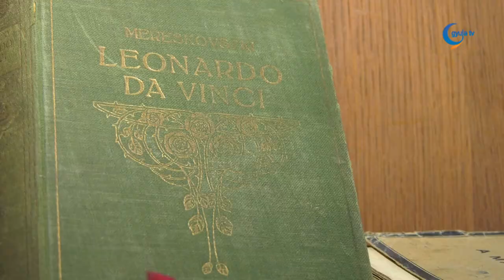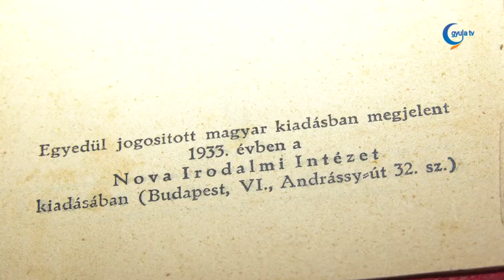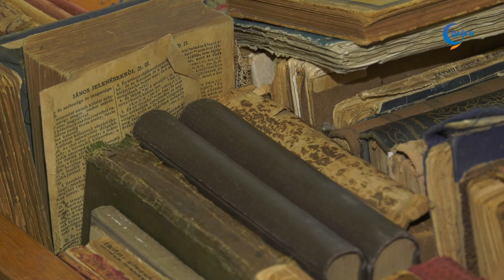Az alapító napját ünnepelte a Mogyoróssy János könyvtár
Ingyenes beiratkozási lehetőséget kínált a gyulai könyvtár az alapító, Mogyoróssy János születésnapján. Az előző évek tendenciája alapján azt lehet mondani, egy év alatt 4-5000-en szoktak beiratkozni. Az iskolai csoportok rendszeres látogatói az intézménynek, a mindennapokban 16 év alatt ingyenes a beiratkozás. A pedagógusok bevonásával törekednek arra, hogy osztályokat, akár óvodai csoportokat írassanak be a könyvtárba, akik aztán rendszeres látogatókká, kölcsönzőkké válnak. Szeptember 8-án, az alapító napján évek óta valamilyen formában rendszeresen megemlékeznek Mogyoróssy Jánosról.

Az alapító napján megrendezett antikvár vásáron akár az 1930-as években kiadott könyvvel is lehet találkozni.

Dézsi János elmondta, van néhány programjuk, melyeket előkészítettek a közeljövőre, ezeket mindenféleképpen szeretnének megvalósítani. Szeptember 14-én, hétfőn Simonyi Imre 100. születési évfordulójára emlékeznek. Dézsi János kiemelte, a járvány erősödése miatt a zárt térben megrendezendő eseményeken kötelező lesz a maszk használata, valamint a kézfertőtlenítés. A távolságtartás ezeken a programokon biztosítva lesz, így maximum 50-60 érdeklődők tudnak csak fogadni.